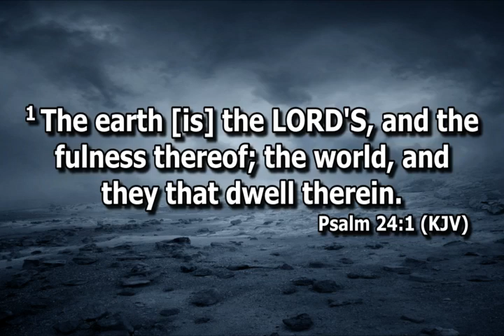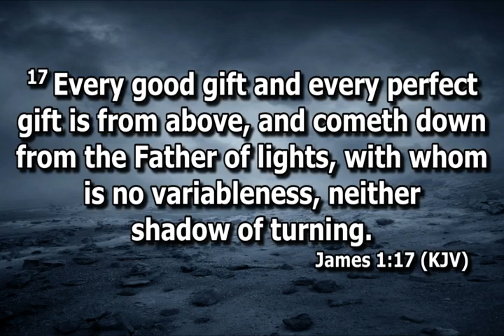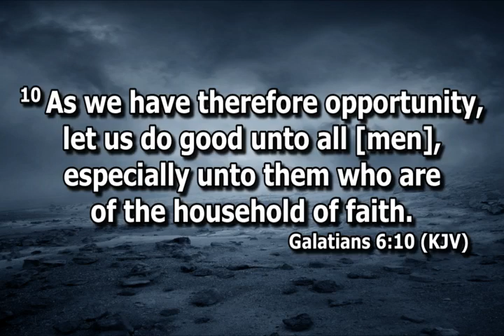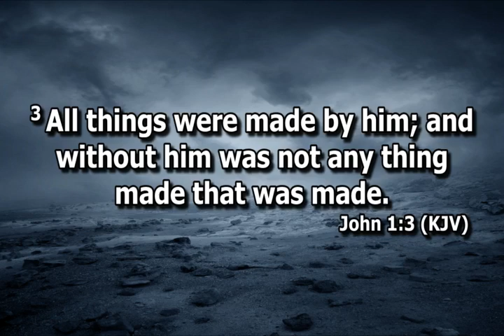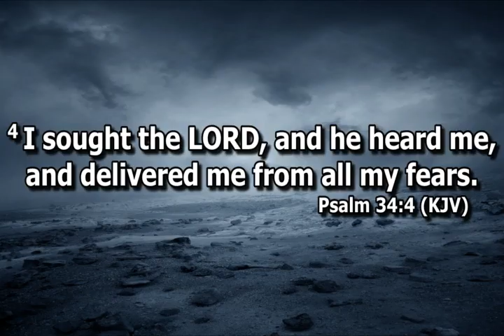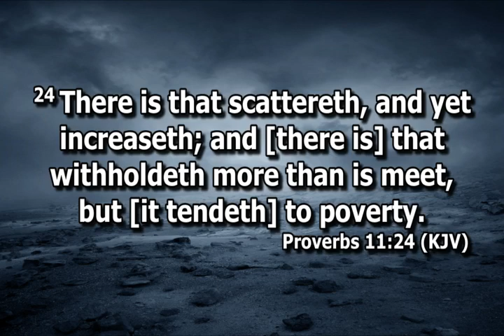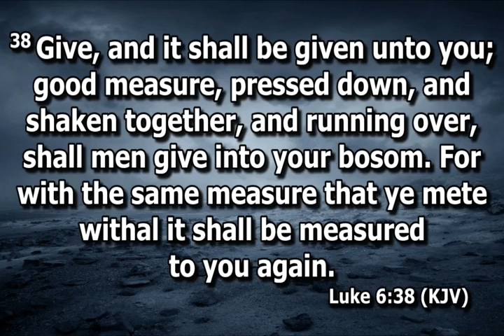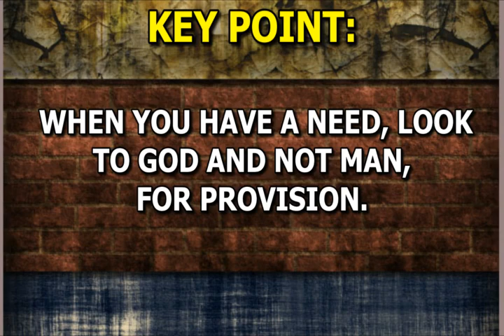Open Heavens Devotional For 01-03-2023 by Pastor E.A Adeboye (The Source of Good and Perfect Gifts)